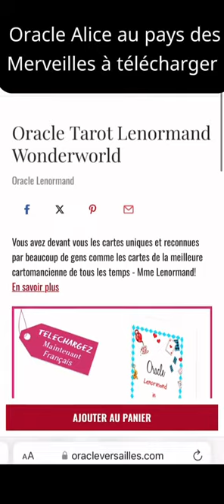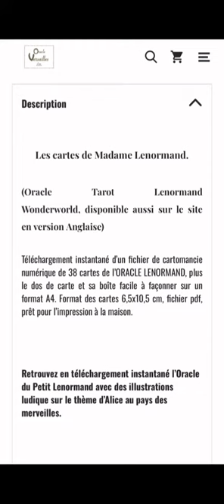Oracle à télécharger Alice au pays des merveilles chez Madame Lenormand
Téléchargement instantané d’un fichier de cartomancie numérique de 38 cartes de l’ORACLE LENORMAND, plus le dos de carte et sa boîte facile à façonner sur un format A4. Format des cartes 6,5x10,5 cm, fichier pdf, prêt pour l’impression à la maison.(Oracle Tarot Lenormand Wonderland, disponible aussi sur le site en version Anglaise)